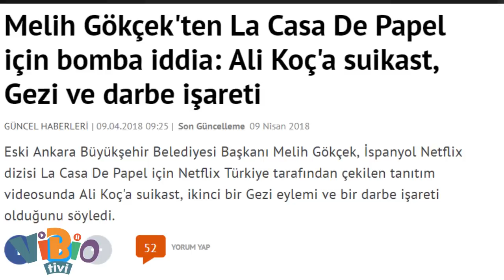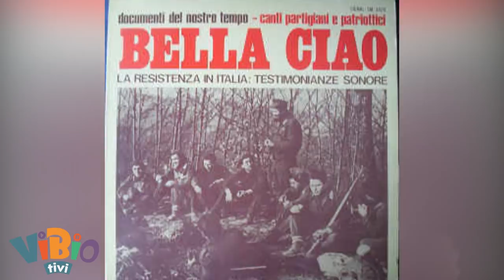La Casa De Papel Aslında Ne?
La Casa De Papel dizisinin asıl mesajı nedir ?
Daha da politikleşecek midir ?
En çok da, senartistler bitmiş bir
öyküye nasıl canlandıracaklar ?
Cevabı Vibio'muzda!